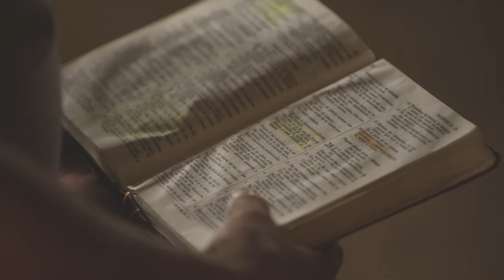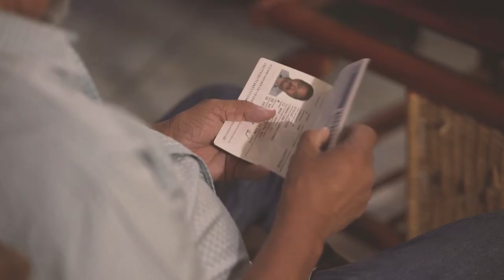CafeDiego: The Cost of a Dream Trailer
This documentary follows the life of a Nicaraguan coffee farmer named Diego Chavarria. It is a story of great hardship, faith, risk, poverty, and perseverance.